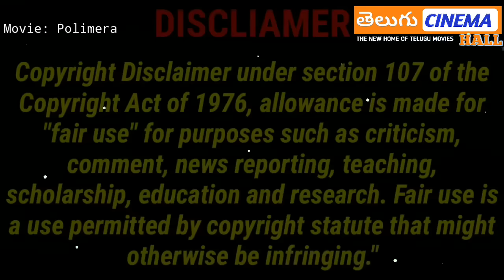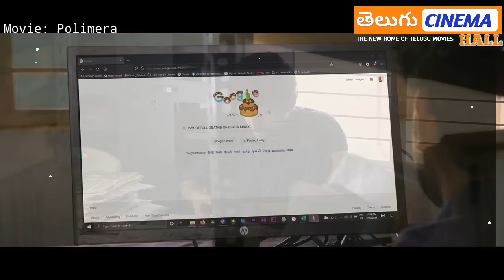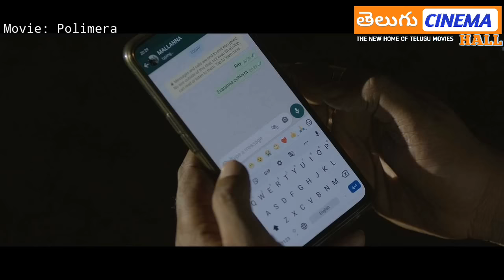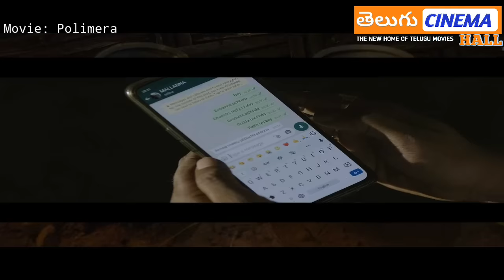MaaOoriPolimera Full Movie Story Explained| Satyam Rajesh |Bala Aditya | Disney Plus| Telugu Movies